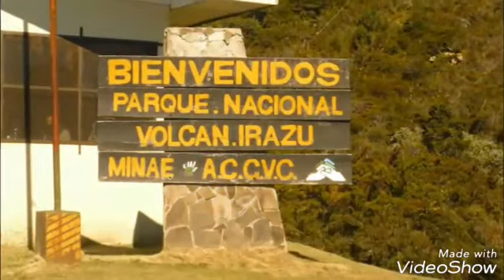Tour Ptiquicia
Invitación al tour Ptiquicia y excursiones Ebanks Pura Vida te invitan.